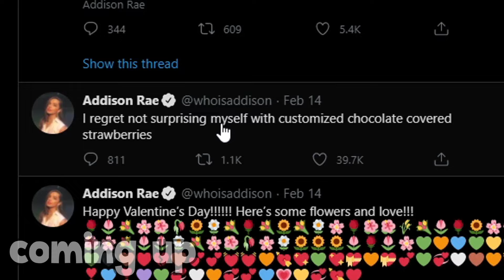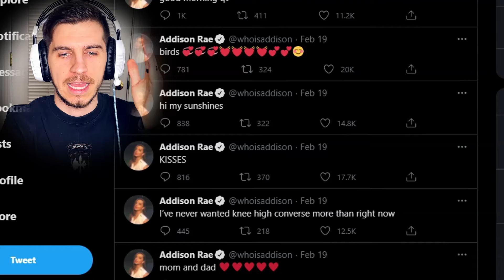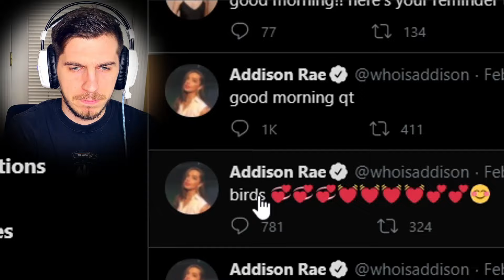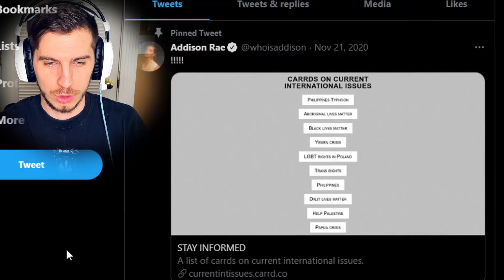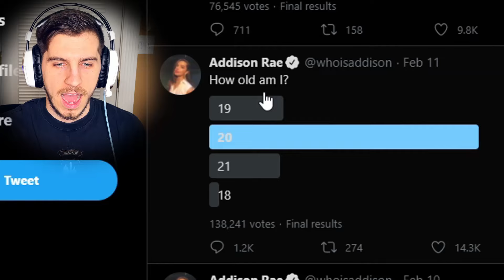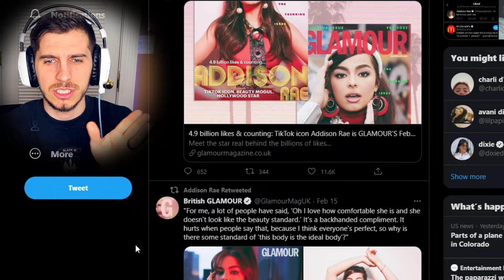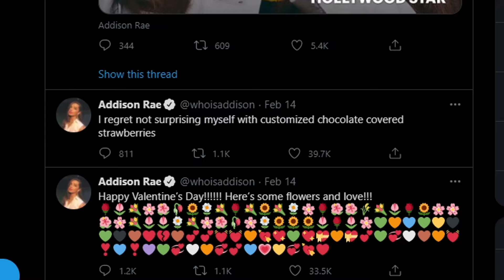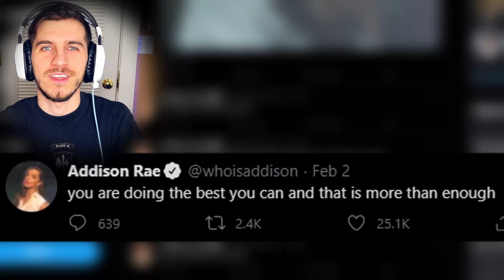IM RICH - Addison Rae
i just want everyone to know that if you're having a hard day at work or wherever just remember that Addison Loves You

topic : "addison rae" , "addison rae and bryce hall"  , "addison rae tik tok" , "addison rae song"